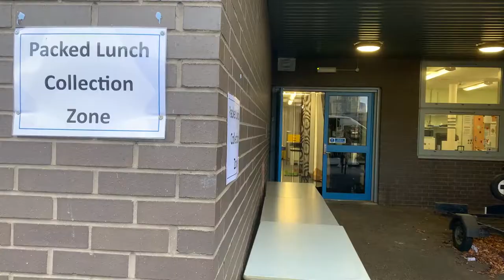Support Packages: What the Elizabethan Academy are doing for their vulnerable students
A social short with text illustrating the new support packages by the Elizabethan Academy Retford